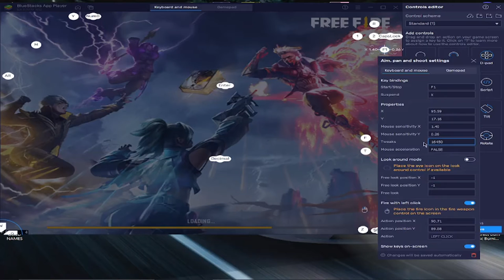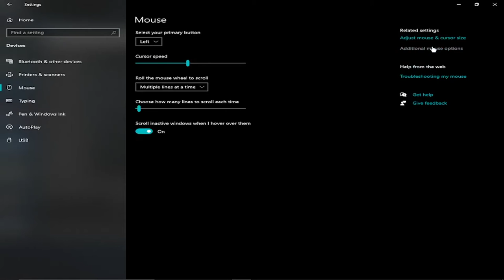Best Free Fire Headshot Settings For PC 2022 👌👌 |Garena Free Fire Pakistan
HI GUYZ
IM PAKISTANI
MY NAME IS: SAHIL ABBAS
Free Fire Game Id:  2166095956

SIDE NOTE ? I'm from Pakistan but my channel's location is set to India because of UNAVAILABILITY of superchats in Pakistan! the location doesn't affect views.. I've set it to India because Hindi and Urdu are similar languages